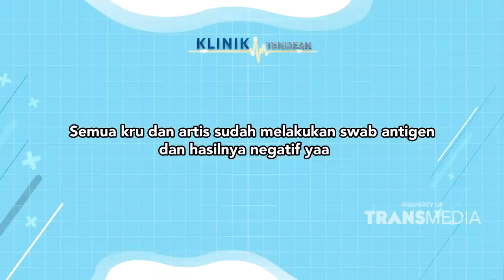KALO ADA TAMU CANTIK DATENG KE KLINIK PAK DENNY SELALU PALING TERDEPAN | KLINIK TENDEAN (16/3/22) P1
KLINIK TENDEAN